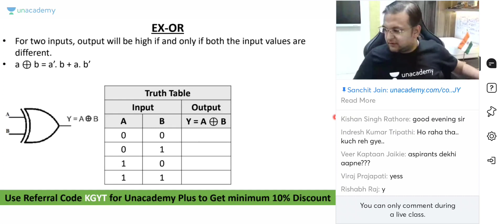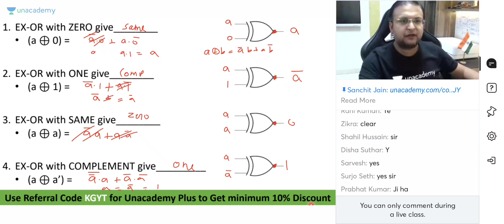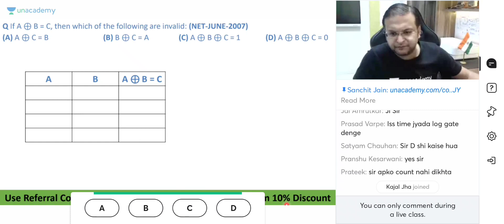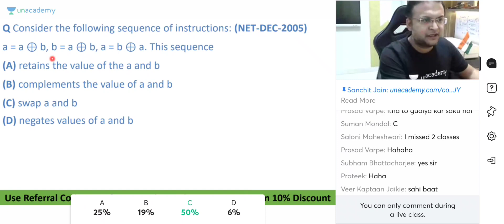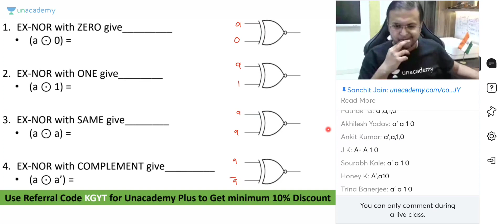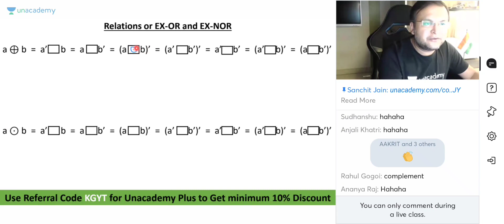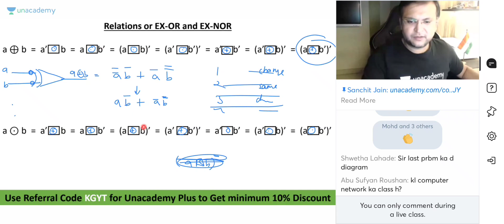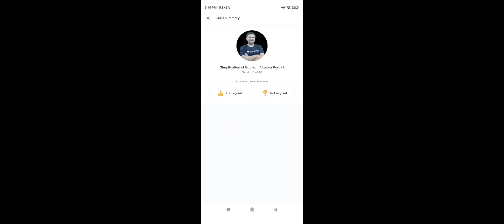Class 3 DE0